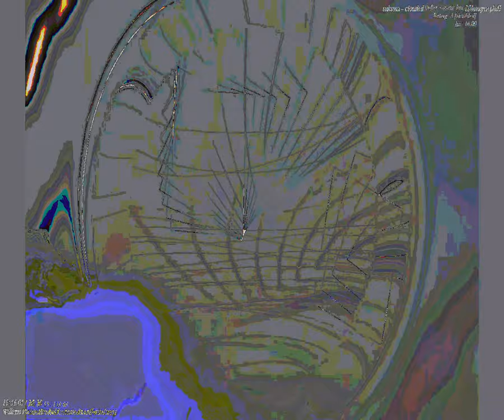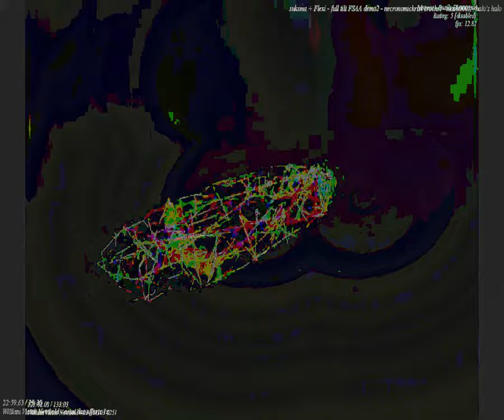[EPILEPSY WARNING] Movie 23 09 23 14h00m44s